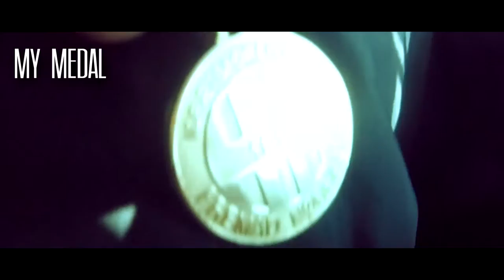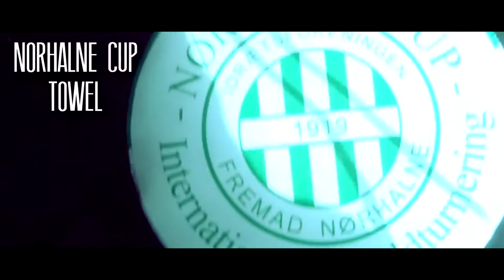Denmark Football Tournament | Norhalne Cup | CP7FIFA